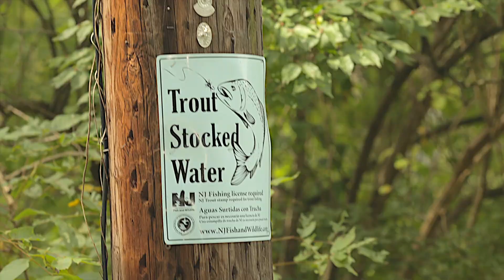Live the Ranch Life in Washington Township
Ever thought of leaving the hustle of city life for the greener pastures of a ranch or farm?

This beautiful 30 acres property is situated only 50 miles west of Manhattan. It offers an updated 5 bedrooms and 2.1 bathrooms main Colonial house, two animal barns with hay storage, one pole barn, and one cabana which can be used as a gift shop or retail store.

Currently being used as an alpaca farm, you can join the booming alpaca industry or dedicate the property to recreation (fishing & hunting), an agriculture farm, events (weddings, corporate or yoga retreats), or a ranch (optional Alpaca foundational herd available). The 4,000 SqFt pole barn could also be ideal for a car collector and could be useful as storage or year round workshop, as it has electricity. There are unlimited options! *The Highland Airs Alpaca ranch currently has 86 five star ratings on Trip Advisor!

The 30 acres property includes 200 yards of frontage along the Musconetcong River which is known for its great trout fishing and can be great for hunting (deer, ducks, etc...) The grounds are laced with walking and rider-friendly paths that lead through the woods and to the river. The property is woodlands and farmland assessed, contributing to the very low annual property taxes. The property backs onto 3,000 acres of NJ park land, adding to the beautiful landscape and views.

The main house was built in 1979 and has been updated over the years. It captures breathtaking sunrise/sunset views from all vantage points and is surrounded by beautiful lawns and further out, by pastures and woodlands.

The first floor offers a large entry foyer, formal living room, dining room, family room with wood burning fireplace, beautiful eat in kitchen with custom oak cabinets, pantry and mudroom, large laundry room and powder room. The second floor offers a large master with ensuite bathroom and three additional bedrooms and a full bath in the hallway. The spacious walkout basement offers plenty of storage and a huge recreation room with high ceilings. The large back patio is perfect for summer outdoor dining and entertainment. and the oversized attached 2-car garage has all the storage room you need and more. The house is equipped with an alarm system.

The property runs on geothermal heat and cooling (reduced cost electricity) which results in very modest utilities. (The current owners average about $385 a month for the entire farm - including the electric fences and running fans for the animals during the summer months!). The property operates with well water and the septic system is 5-bedroom approved by the township. There are 5 automatic livestock waterers throughout the property which keeps water warm in winter and cool in summer for the animals.

The "Female" barn has 8-10 animal/ horse stalls with access to fenced pastures. It also has overhead storage for 400+ bales of hay.

The "Male" Barn has 4 animal/ horse stalls with access to fenced pastures. It has storage for 100+ bales of hay.This ranch is a must see to fully appreciate all of its beauty!

*A robust mechanical equipment package & foundational Alpaca herd available for purchase. Ask listing agent for more details.

50 miles to NYC
25 miles to Morristown, NJ
50 Miles to Newark Liberty International airport